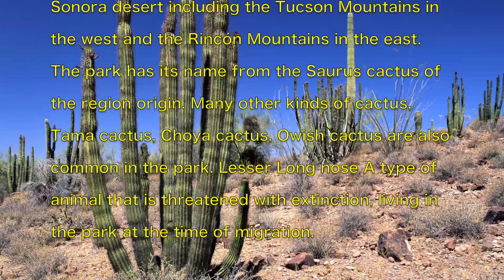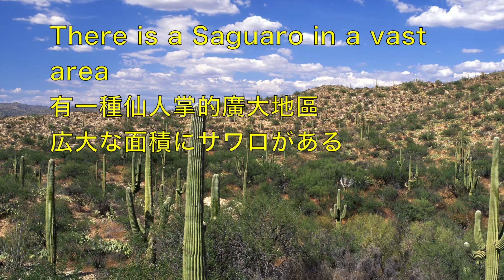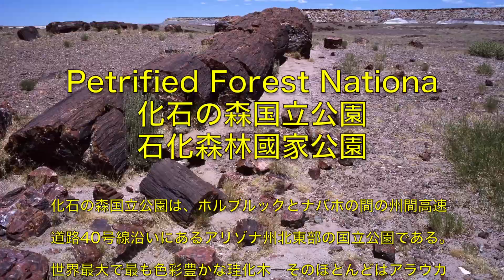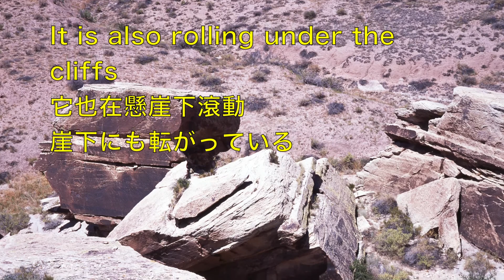EXPLORE U S A アメリカを訪ねよう！３３アリゾナArizona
アメリカを訪ねよう！の３３回目をアップします。今回はアリゾナの国立公園、サワロ国立公園と化石の森国立公園です。アリゾナの砂漠の中の美しい風景をお楽しみください。